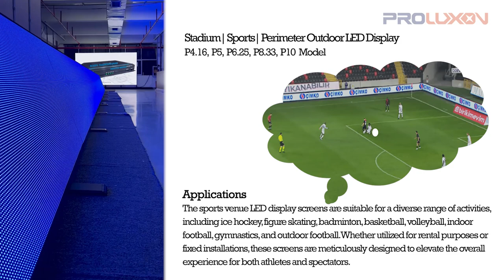Stadium Perimeter Outdoor LED Display Screen Manufacturer | Sport Digital Signage LED Billboard Sign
Why Choose PROLUXON Perimeter Outdoor LED Display Screens:
01). Protection design: The design of our display incorporates a soft mask and a cushioned pillow on top, effectively minimizing the risk of injury for players.
02). High Refresh Rate: The display offers a minimum refresh rate of 3840HZ, ensuring seamless high-definition images and videos.
03). Adjustable back support: The perimeter LED display is equipped with an adjustable independent support bracket, enabling a broader audience reach and the largest advertising display.
04). Strong Die casting aluminum cabinet: The design features a lighter, thinner, and more precise construction with enhanced dissipation capabilities. It also boasts a sturdy build and weatherproof design.
05). Independent RCD Protection: The inclusion of RCDs ensures the system's utmost safety by providing protection against excessive currents, short circuits, and leakage currents.
06). The perimeter LED screen has multiple online and offline advertising channels. The audience can watch it on-site, live on TV or social media, among other platforms. It can be transmitted anywhere thanks to the various communication channels. Frequently seen in impressive advertising displays, it enhances consumer satisfaction and repurchase rates. An effective technique for promoting products, offering discounts displayed on perimeter boards supports social networks through perimeter marketing with hashtags as a foundation of a comprehensive marketing plan.
The Features of Proluxon Stadium Perimeter Digital Signage LED Billboards:
01). Player Protective Design: The product utilizes an Aluminum Alloy construction, featuring a proprietary mold processing technique and exquisite craftsmanship. It boasts exceptional anti-collision capabilities, further enhanced by the inclusion of a premium soft pillow to safeguard players from potential injuries in case of accidental impact with the screen within the stadium.
02). Convenient Stadium Screen Carts: The carts are specifically designed for the perimeter LED screens, serving as a means of transportation and storage for the displays. Utilizing carts is the most convenient method for loading and unloading panels. Each cart can accommodate 4 panels with dimensions of 1600*900mm. Additionally, these carts are stackable, allowing for efficient storage.
03). UEFA/FIFA Standard: The cabinet size of our POOH series perimeter LED screen is 1600mmx900mm, which complies with the UEFA standard. We have successfully supplied numerous perimeter screens to various European stadiums.
04). Light Weight and Fast Installation: The cabinet weight is a mere 50kg. The high-precision die-casting aluminum cabinet is employed, which results in a quicker installation process and enhances the splicing effect compared to traditional cabinets.
05). High Protective Grade Front IP68/ Rear IP66: The POOH series is equipped with a high-quality conformal coating, ensuring effective moisture and dust protection for its components. As a result, the screen can be utilized in demanding indoor and outdoor environments.
06). High Refresh Rate & Wide Viewing Angle: The sports LED display offers a wide viewing angle of up to 140 degrees, ensuring exceptional visual effects for video and image playback with its high refresh rate of 3840Hz.
07). Application Fields: The perimeter LED screen boasts superior performance and a unique design, making it suitable for both indoor and outdoor use. It is commonly utilized in stadiums as a perimeter banner screen, score board, live feed video screen, and for various sports such as ice hockey, skating, badminton, basketball, volleyball, indoor football, gymnastics and outdoor football.